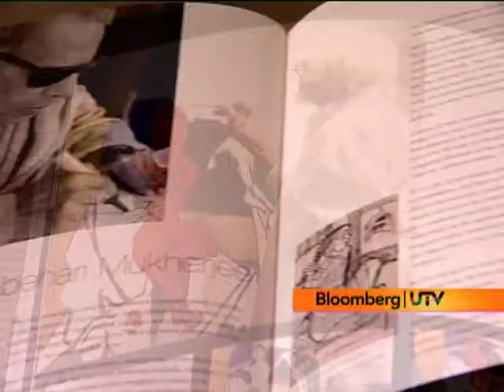Smart Money Aspire - How to Invest In Art?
In this episode of Smart Money Aspire we speak to Kalpana Shah, Owner, Tao Art Gallery, about how to invest in art and the young artists to watch!